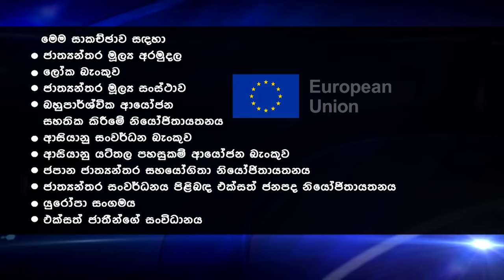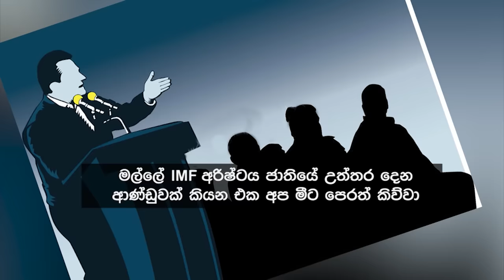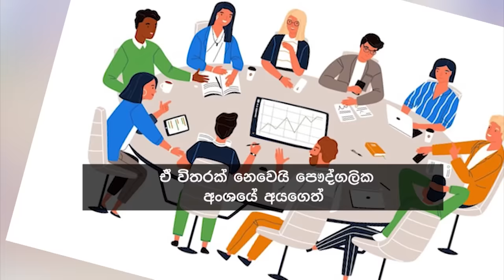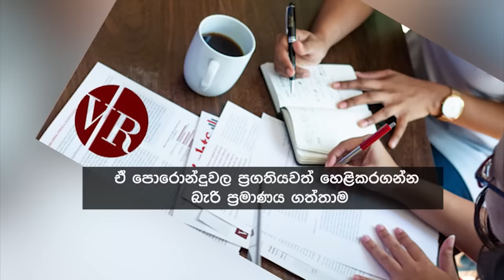Siyatha News | 06.00 AM | 01 - 11 - 2023